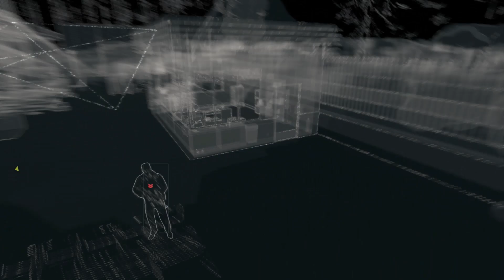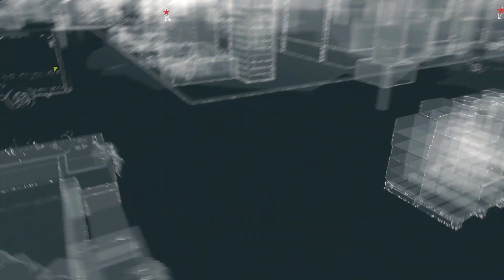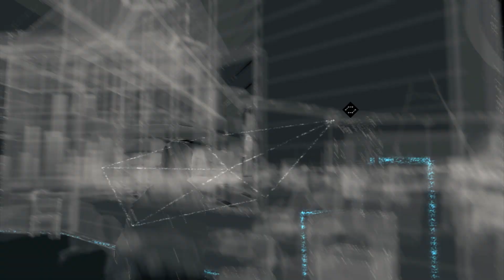Watch Dogs - Прохождение #19